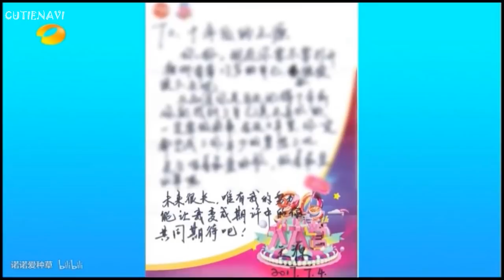[Nguyên Thiên] Những Viên Kẹo Nhỏ Đến Từ Nguyên Thiên - Phần 2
Thôi thả tí kẹo cho các mài này
Ngược hoài tội các mài hihi :3